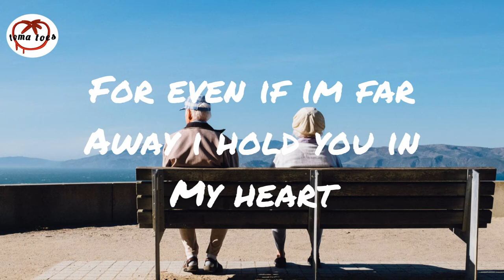Ernesto dela cruz - Remember me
Lyrics:

Remember me
Though I have to say goodbye
Remember me
Don't let it make you cry
For ever if I'm far away
I hold you in my heart
I sing a secret song to you
Each night we are apart
Remember me
Though I have to travel far
Remember me
Each time you hear a sad guitar
Know that I'm with you
The only way that I can be
Until you're in my arms again
Remember me